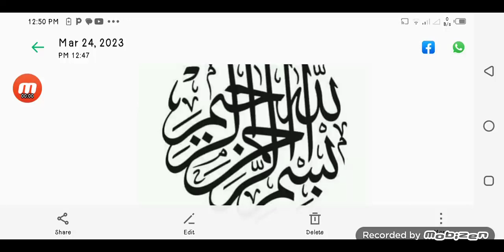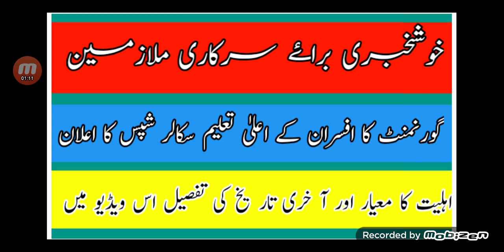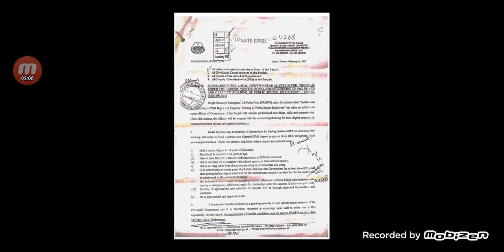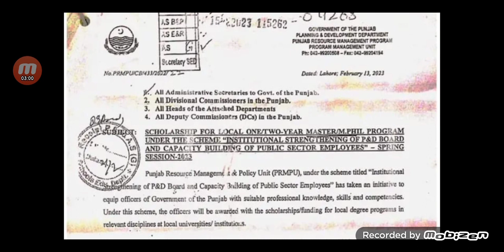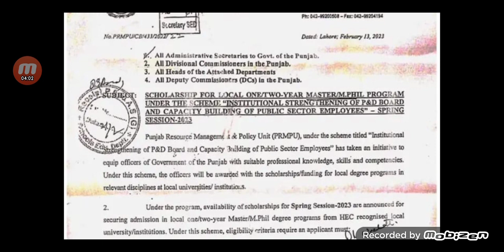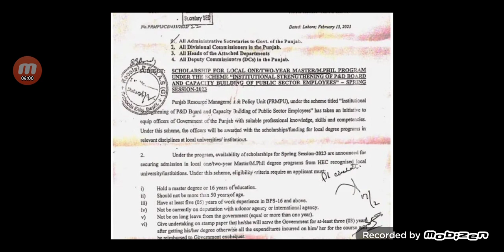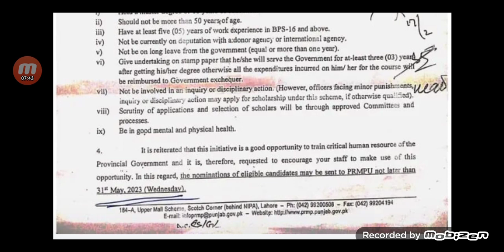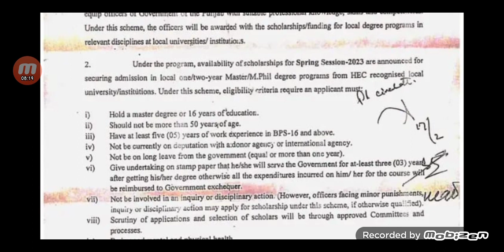Good News For Government Employees|Scholarships For Officers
Govt. Employees